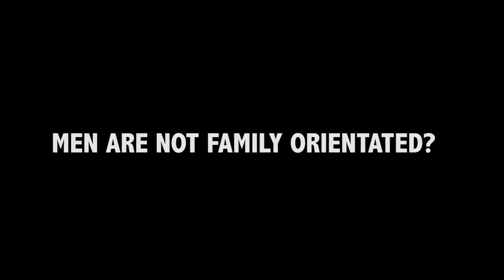Campagne de sensibilisation contre les stéréotypes masculins 2